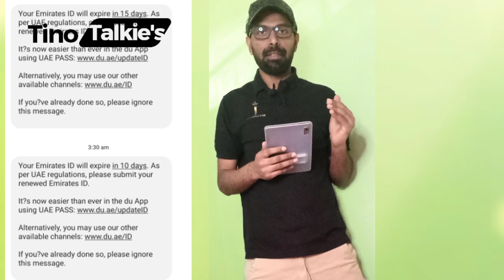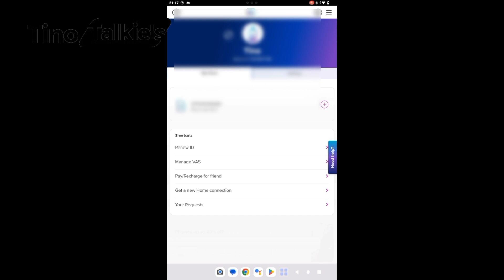How to renew em id in du sim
howtolinkuaepass
How to check mol letter online malayalam
how to check visa online malayalam
uae visa validity check
how to check visa uae malayalam
how to download labour offer letter uae